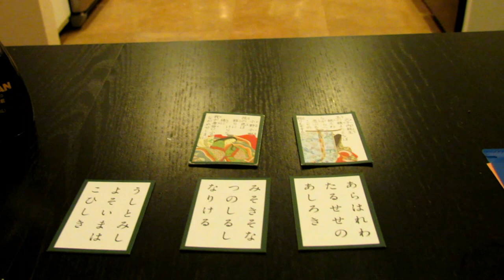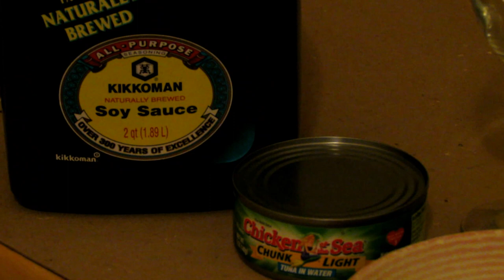THHS ENGLISH PROJECT THERE WILL COME SOFT RAINS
Dedicated to my family who perished in Hiroshima, on August 6th 1945.